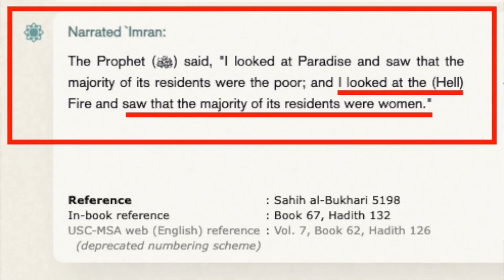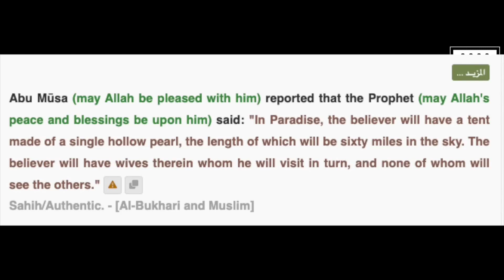��Heated debate about sex slaves in Jannah! Amy Speakers' Corner Debate